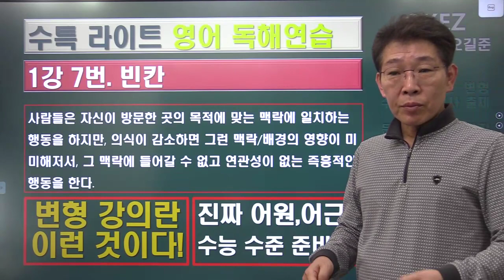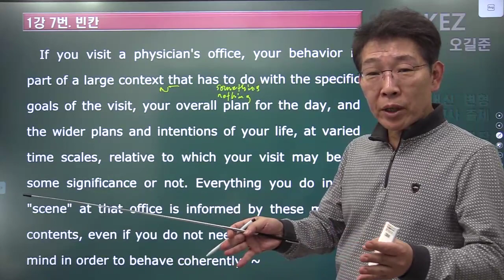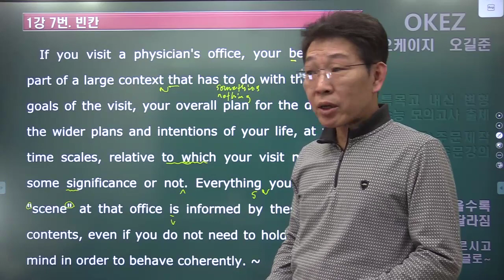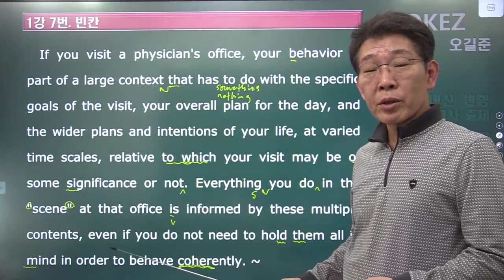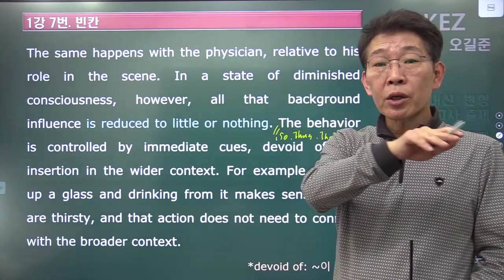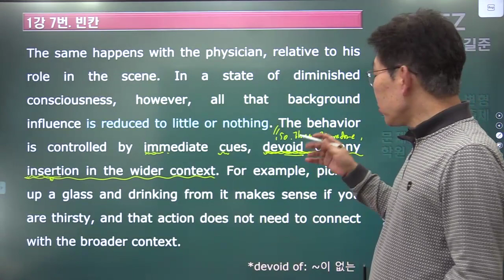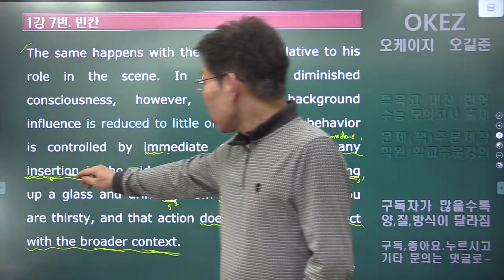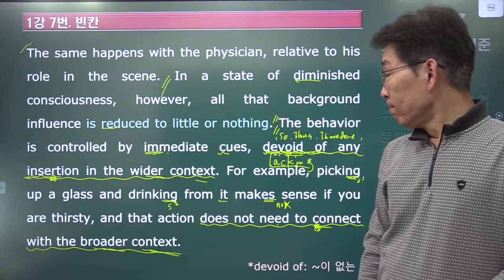수능특강 라이트 영어 독해연습. 1강 7번. 빈칸